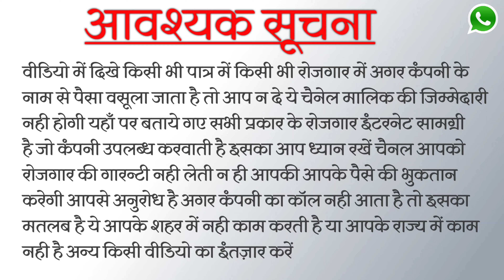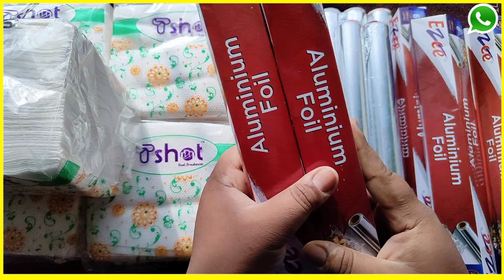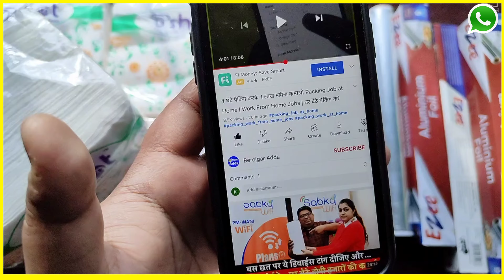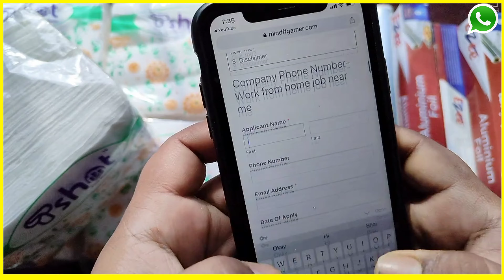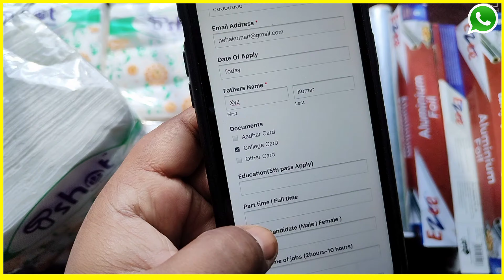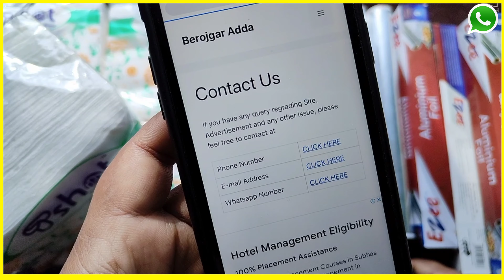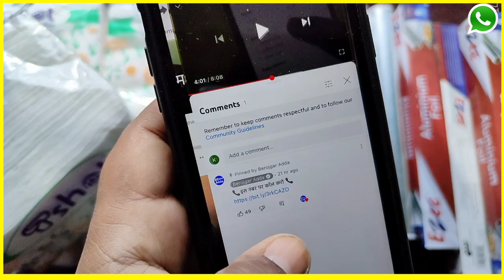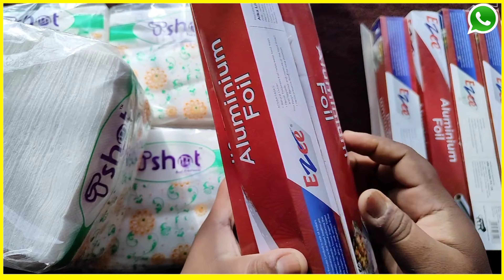4 घंटे पैकिंग करके 1 लाख महीना कमाओ Packing Job at Home | Work From Home Jobs | घर बैठे पैकिंग करें